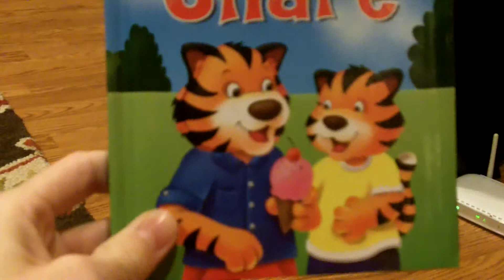Siler Waking Up For Christmas 2011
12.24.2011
Siler waking up and seeing what she got for Christmas. She played on the slide and got in her stocking. We did Christmas a day early because of the traveling & family schedules.